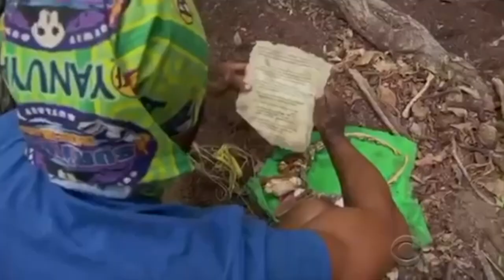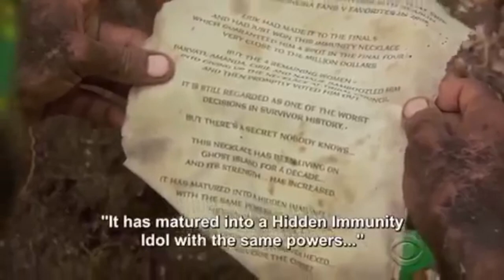Wendell Highlights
Here are some of the highlights from Wendell's winning season.